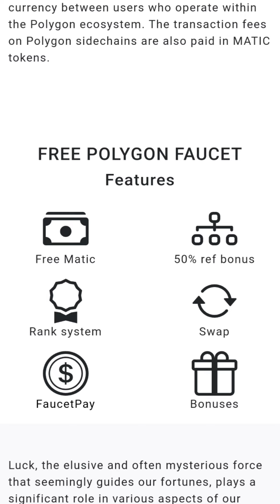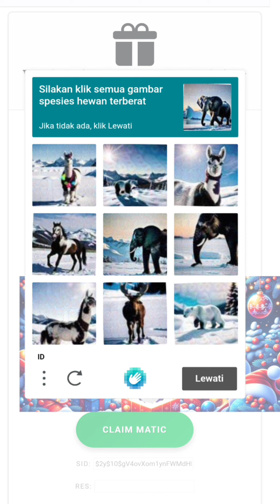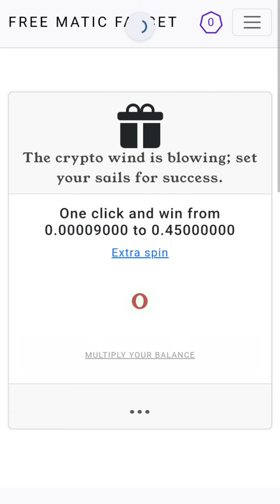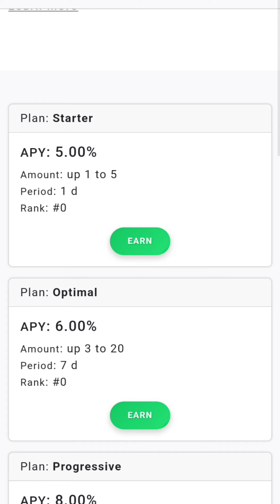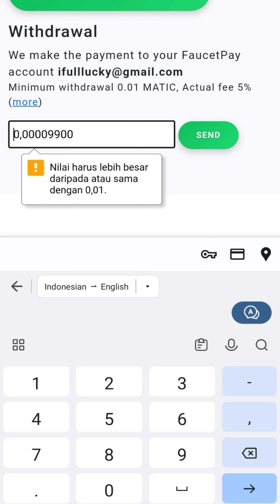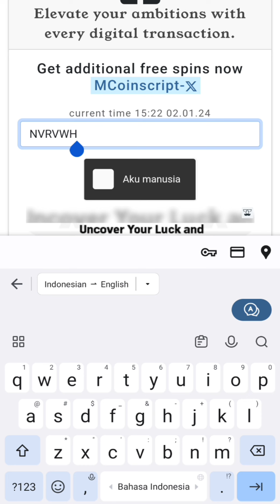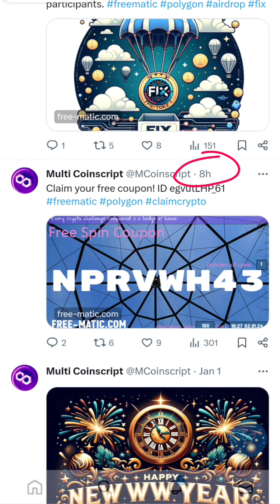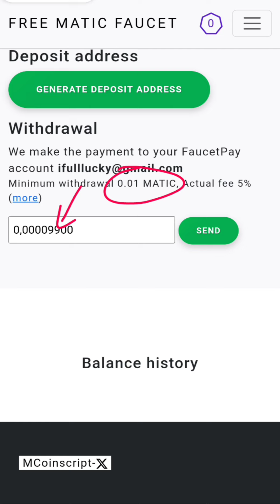BIG FAUCET MATIC TERBARU BAYARAN SUPER BESAR MANTAP